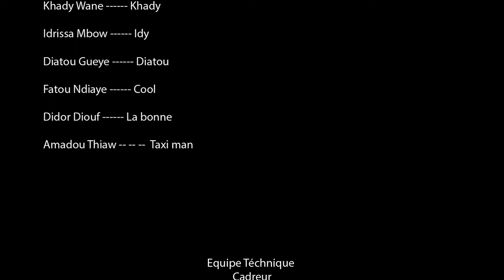Film Médina 7Set / réalisé par Massamba Gueye - Sencinema Prod et Diakhaté production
Recommandé pour vous